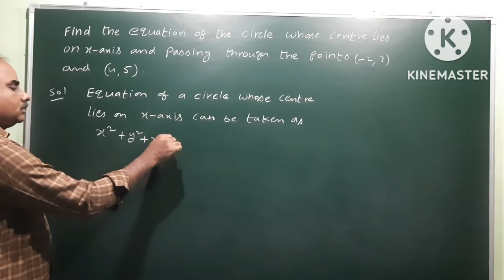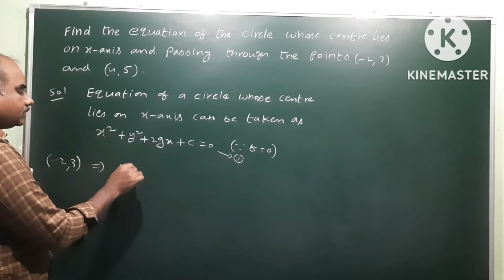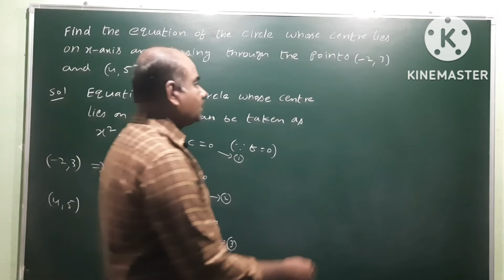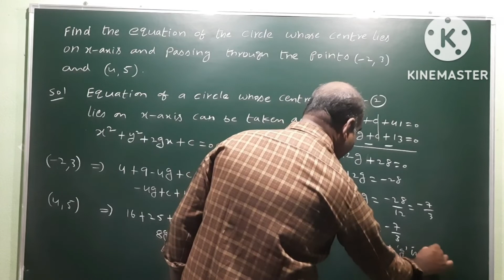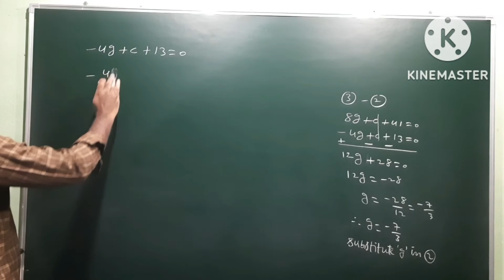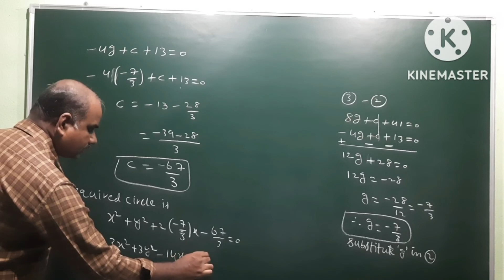Find the eq'n of d Circle whose centre lies on x-axis & passing through d points (-2,3)&(4,5)